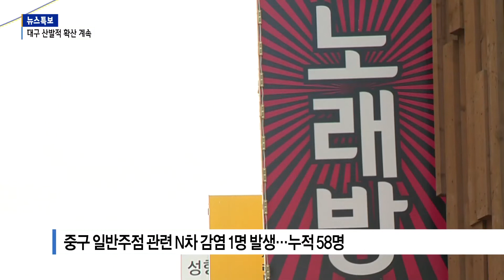[B tv 대구뉴스] 대구 산발적 확산 계속…수성구 헬스장서 5명 추가 확진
대구지역 코로나19 신규 확진환자가 2주일 이상 두 자릿수를 기록하고 있습니다. 델타 변이 바이러스로 추정되는 수성구의 한 헬스장에서는 확진자가 5명이 더 나왔습니다.